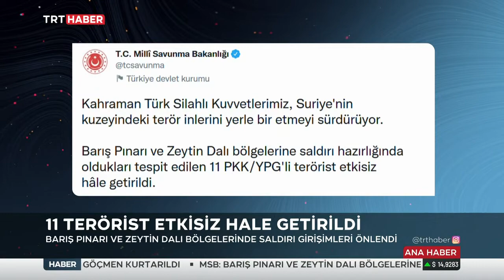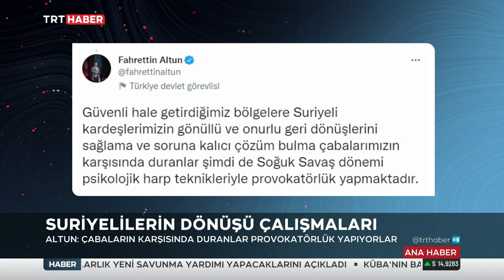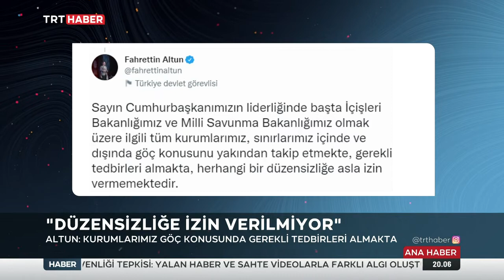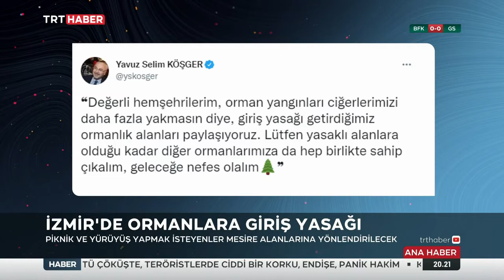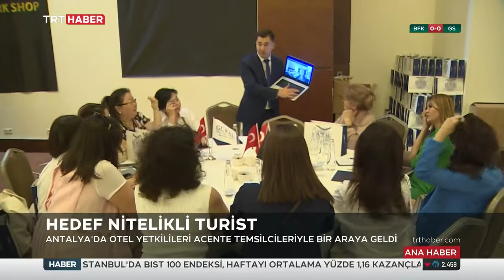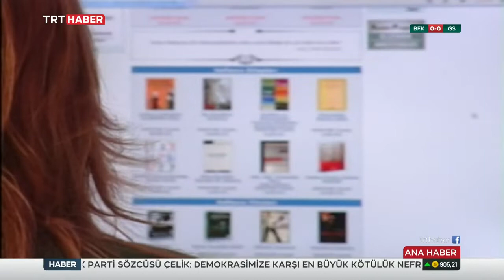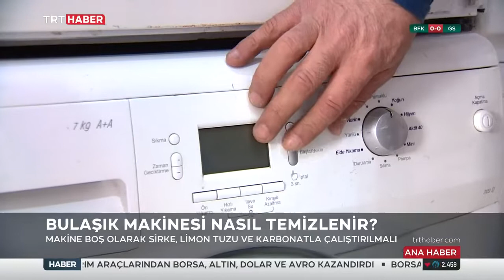Sermin Baysal Ata İle TRT Haber Akşam Ana Haber Bülteni 7.05.2022